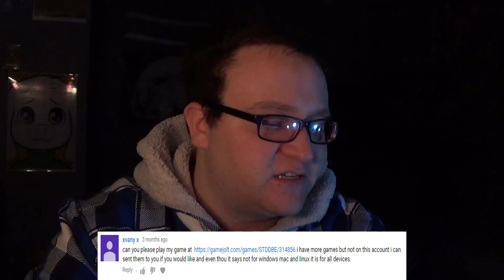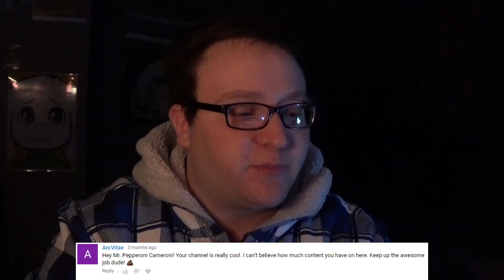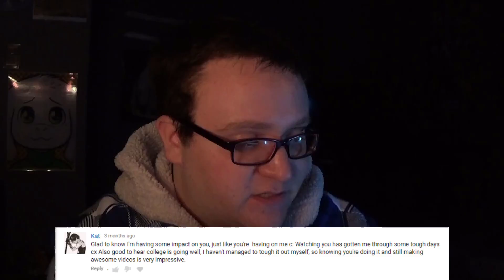Reading Your Comments #3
While I had said I wanted to make this series more consistent, it seems like it isn't really possible due to the comment ration. I will be continuing this series as much as possible however, because I feel it's proper to show that the fans are heard. Keep commenting if you want this series to continue. Keep an eye out for the next video.